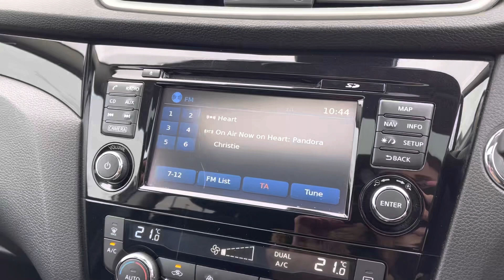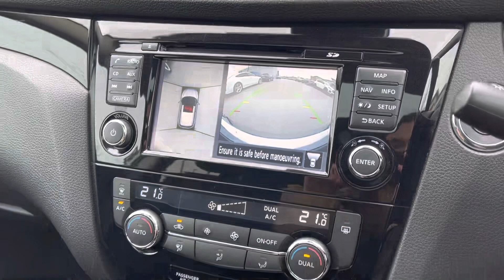Approved Used Nissan Qashqai N-Connecta 1.2 DIG-T in Silver - BC17LKJ - Motor Match Crewe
Check out this Approved Used vehicle, now available for sale at Motor Match Crewe.